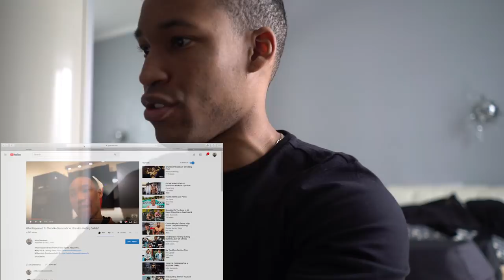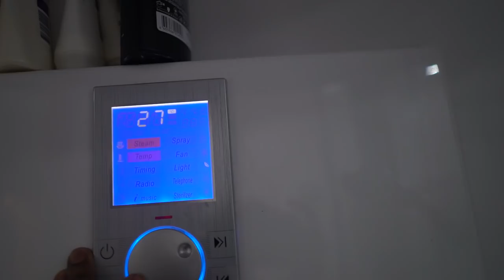IT WASN'T SUPPOSED TO GET THIS DEEP